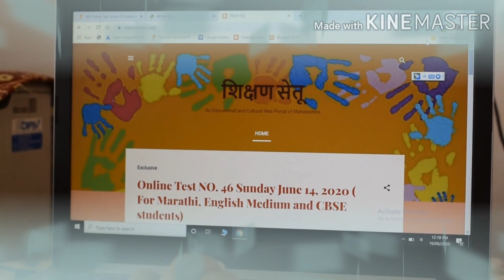Online Test Series by Chandrakant Thenge